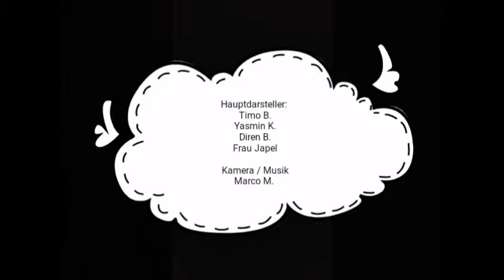Erasmus Minus Bullying - German Movie for Vitoria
German version of the Spanish script